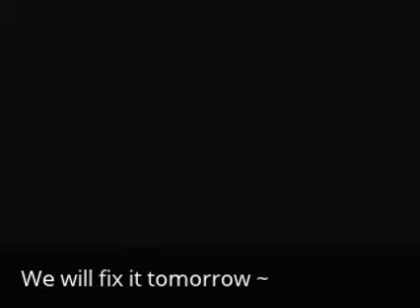24 September 2014: We Tried To Install Sprinkler...